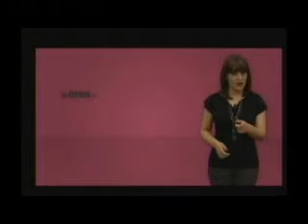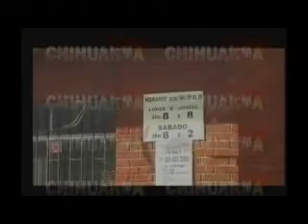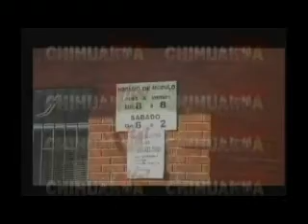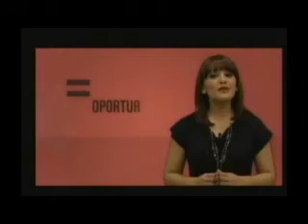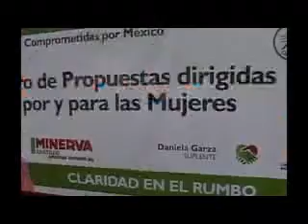Chihuahua Digital Noticias 23 de abril de 2012.